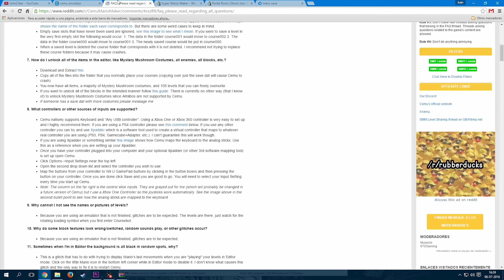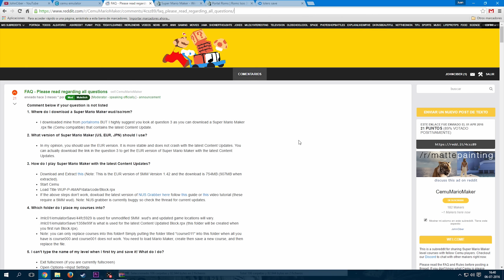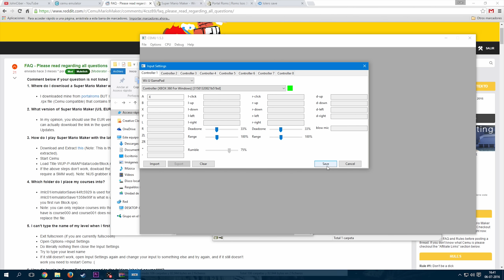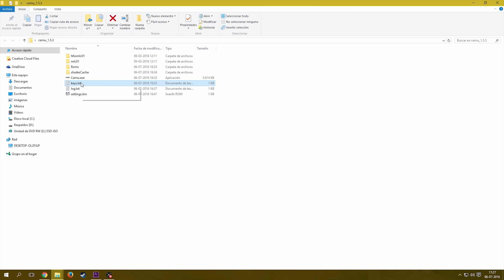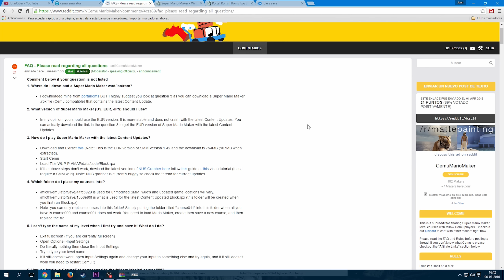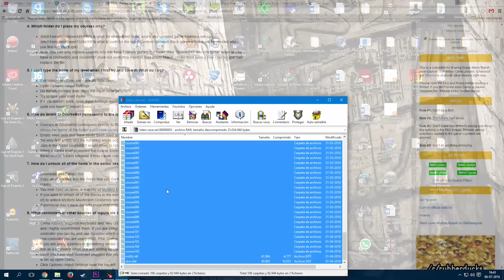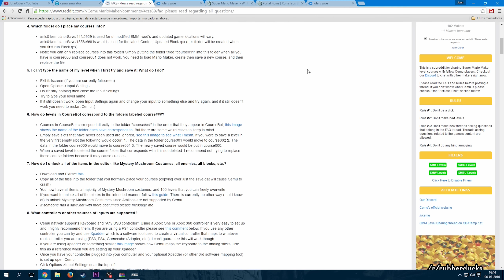SUPER MARIO MAKER PARA PC (EL MISMO DE WII U) - COMO JUGARLO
1.- Descarga CEMU -REVISA LOS REQUISITOS MÍNIMOS EN LA MISMA PÁGINA-

2.- Conseguir el juego. Está en el punto número 3!! PESA MENOS DE 1GB!!

3.- PASO QUE PUEDE SER NECESARIO O PUEDE QUE NO: Keys -pegarlos en el archivo "keys.txt, si no aparece, abre Cemu por primera vez y debería aparecer- dentro de la carpeta de CEMU
D7B00402659BA2ABD2CB0DB27FA2B656
03650CD0E681B2117EB7044129C6B8B5

4.- Ir a Options, Input Settings y configurar teclado/mando

5.- Descomprimir y ejecutar archivo Block.rpx. Se encuentra en WUP-P-AMAP/data/code

6.- Jugar muy feliz

Desbloquear todo

B.- Descomprimir en mlc01/Emulator Save/Carpeta con números/